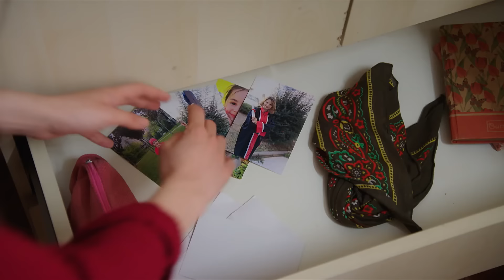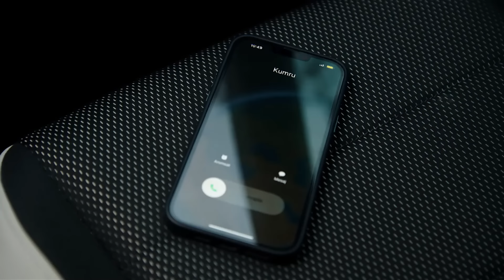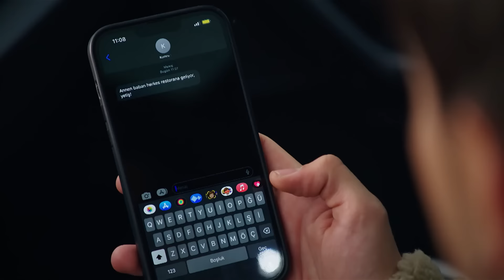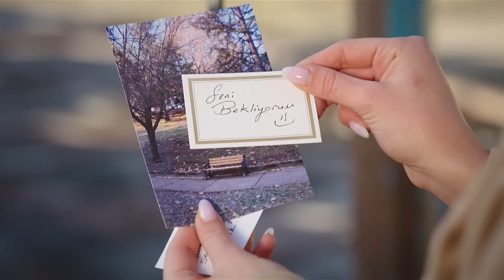سریال جدید ترکی قلب های تنها با بهترین دوبلۀ فارسی - قسمت ۴۰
Lonely Hearts New Turkish Series HD (in Persian) - EP40

“Lonely Hearts” tells the riveting story of two couples passionately in love but torn in different directions by fate and conflicts running through their families. Though Ayda and Teoman are smitten when they first meet, destiny conspires against them and they must wait three years for a second chance at romance.

When chance brings them back together, their path to romance is blocked by Ayda’s university friend Mehmet, whose love for her is unrequited. They must also overcome hostility from their families, knowing that her mother and his father were once lovers who split in acrimony.

Their rocky path to love is echoed by the romance between Teoman’s brother Ozan and their grandmother’s young carer Kumru. Mehmet again plays a disruptive role as he emerges as the mystery investor offering to help Ozan in business, with the secret aim of muscling in on the family’s fortunes.

When Ozan learns that a foolish deal has led to Mehmet seizing control of the business, only his blossoming love for Kumru can give him strength. The two of them, like Teoman and Ayda, must now cling to each other and their love if they are to prevail against the hostile forces ranged against them.

Don't miss watching this amazing series in Persian Language.